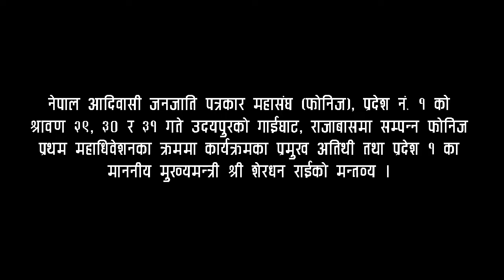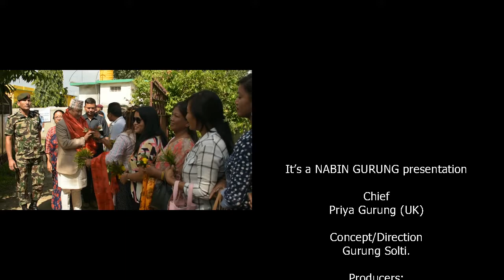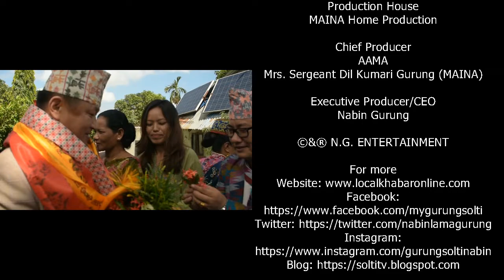Sher Dhan Rai - Chief Minister Province 1 । प्रदेश १ मुख्यमन्त्री । FoNIJ । Solti TV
नेपाल आदिवासी जनजाति पत्रकार महासंघ (फोनिज), प्रदेश नं. १ को
श्रावण २९, ३० र ३१ गते उदयपुरको गाईघाट, राजाबासमा सम्पन्न फोनिज प्रथम महाधिवेशनका क्रममा कार्यक्रमका प्रमुख अतिथी तथा प्रदेश १ का माननीय मुख्यमन्त्री श्री शेरधन राईको मन्तव्य ।